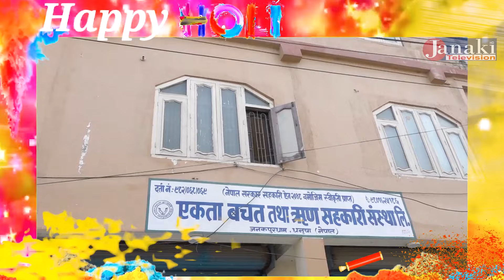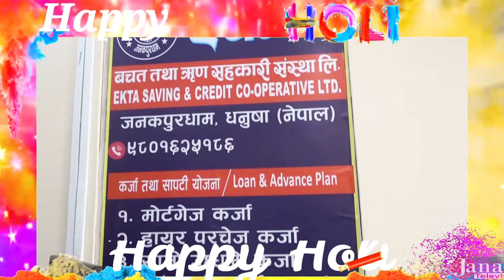हुलाकी सडक सम्बन्धि एक रिपोर्ट ...